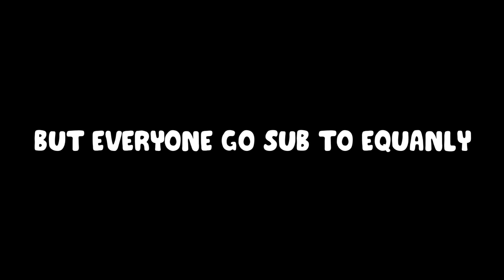Last To Leave Stump WINS! (Gorilla Tag VR)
THE LAST ONE TO LEAVE THE STUMP WINS! PRIZE IS THEIR VERY OWN DISCORD EMOJI!
Tags For Algorithm(IGNORE)
gt
gorilla tag
leaks
update leaks
gorilla tag new map
gorilla tag facebook oculus
oculus
leaks
slide glitch
gorilla tag glitches
Glitch gorilla tag
gorilla tag vr
Oculus facebook vr
facebook oculus
jman
custom maps
best custom maps
gorilla tag custom maps
gorilla tag mods
mods gorilla tag
how to get mods
last to leave
last to leave mrbeast
last to leave gorilla tag
gorilla tag last to leave stump last to leave last to leave stump